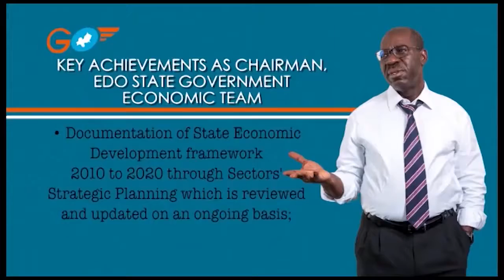Obaseki's devt strides in Edo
A short take on some of Governor Godwin Obaseki's projects